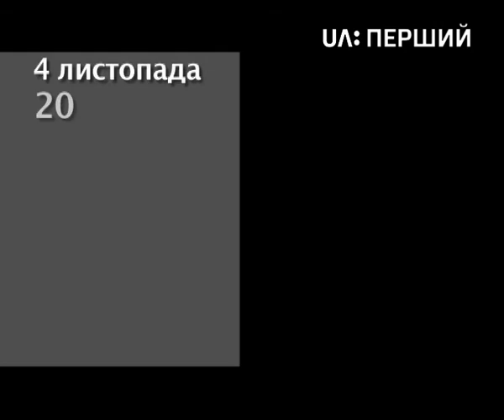Війна і мир. План повернення Сходу України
В Україні досі ніхто не написав дисертацію про повернення окупованих територій Донбасу. Чому? Адже ця тема має бути чи не найголовнішою в умовах війни на Сході України. Журналіст, бізнесмен, народний депутат України Вадим Денисенко вже не вперше задається цим питанням, адже вважає, що це допоможе повернути незаконно окуповані території.

Хто керує незаконно створеними терористичними державами? Що збирається робити Путін з активами ЛНР і ДНР? А головне, чи є на окупованих територіях зони, які ще можна повернути до України? Відповіді на ці та інші питання – у цьому випуску програми "Війна і мир".